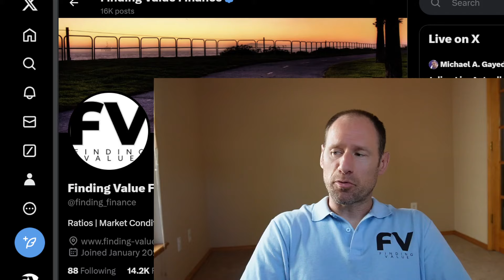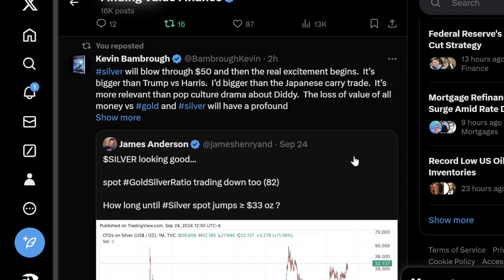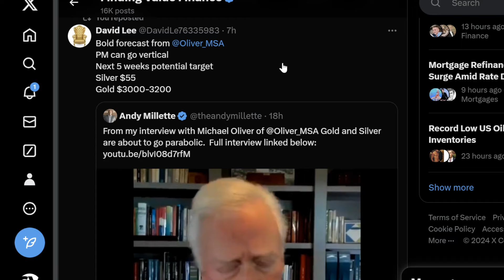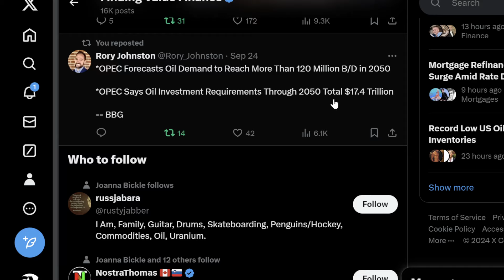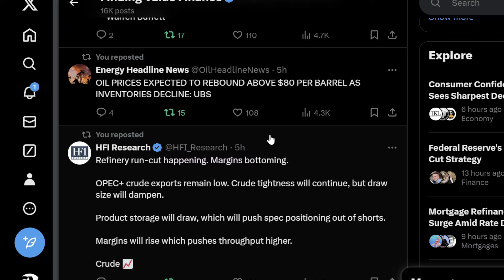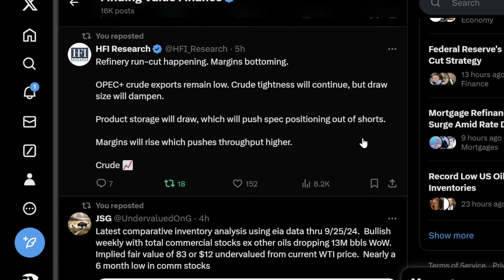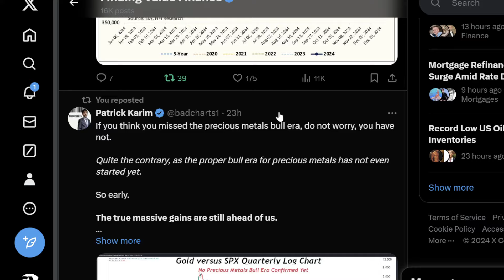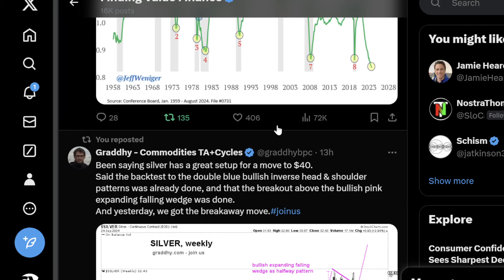Oil $250, Mortgage APPLICATIONS, SILVER RALLY, Oil Demand, Gold MINERS BREAKING, Oil $12 Undervalued